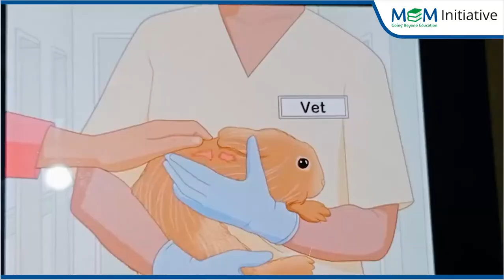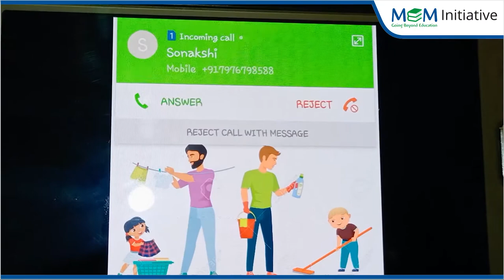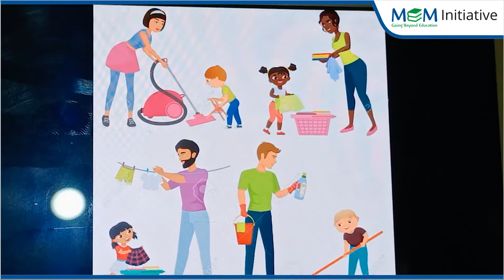DR Day 10 Helping Others